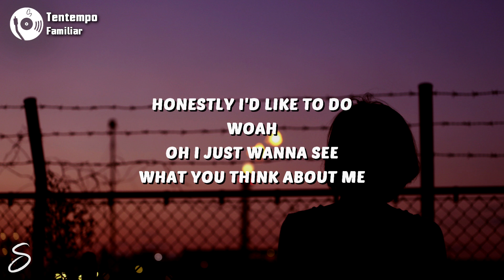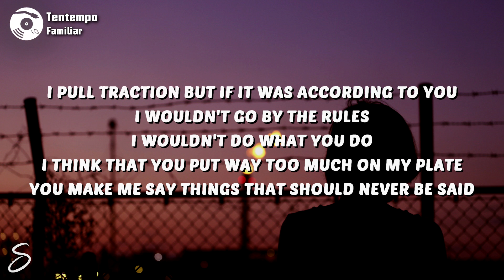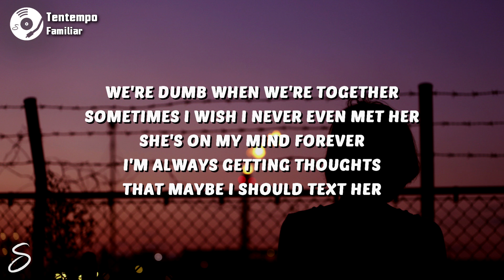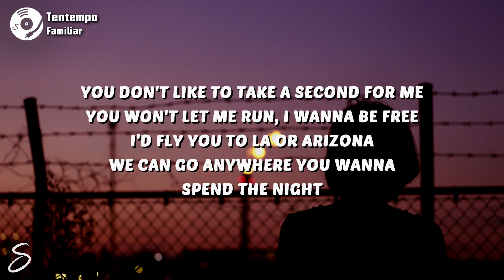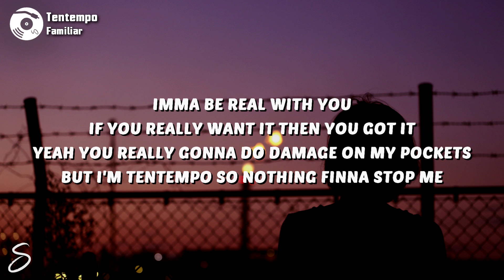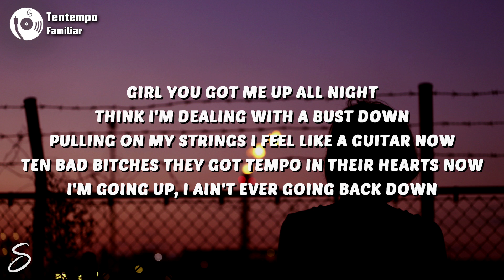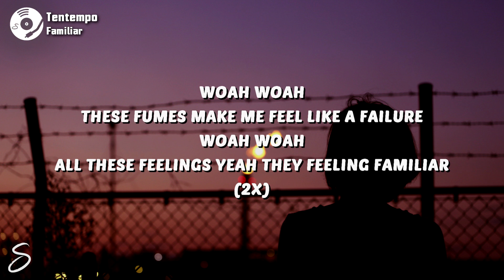Tentempo - Familiar (Lyrics)